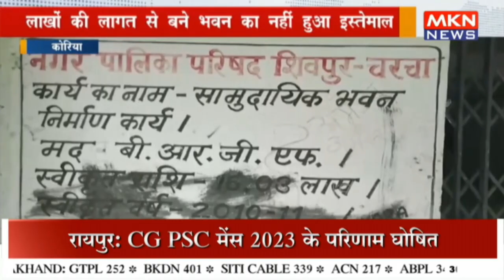लाखों की लागत से बने भवन का नहीं हुआ इस्तेमाल